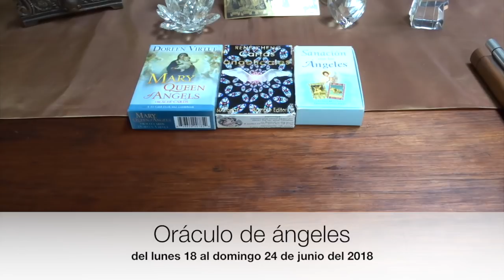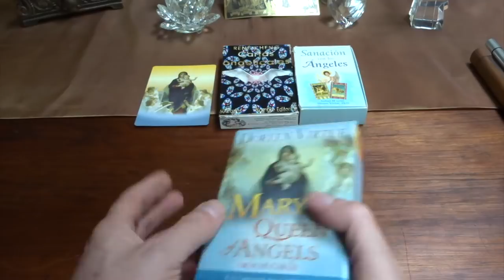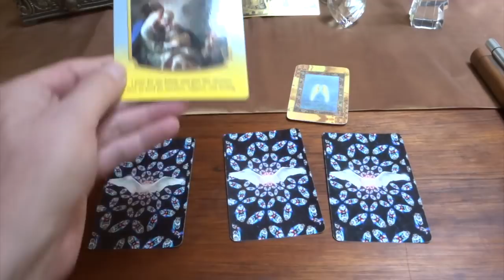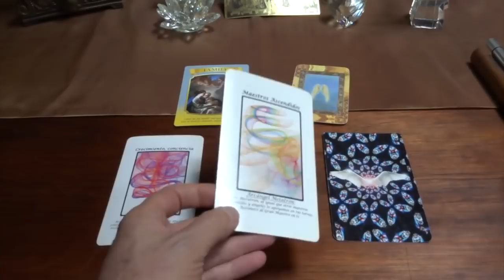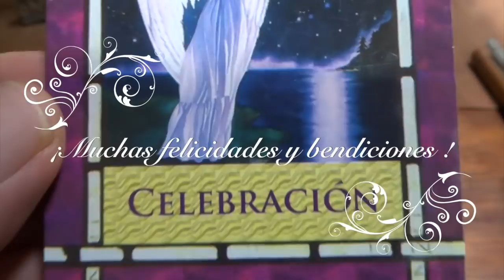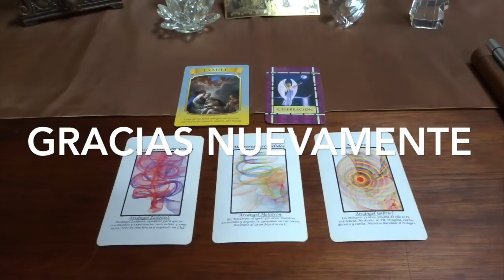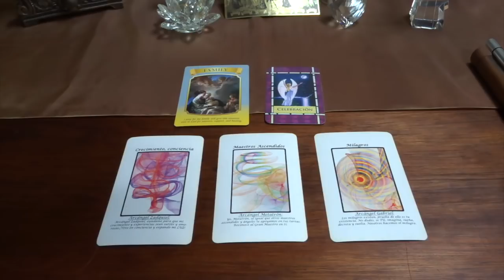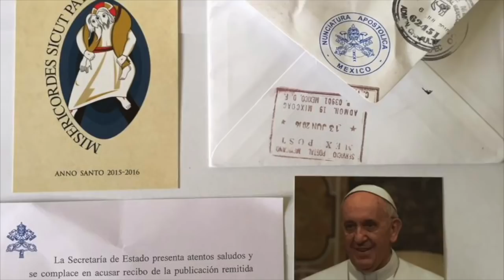Oráculo de ángeles del 18 al 24 de junio del 2018 / Adamas - BienEstar Holístico canal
ORÁCULO O LECTURA:

Mensaje general de la Virgen María para toda la semana: familia.

Lunes y martes: arcángel Zadquiel: crecimiento, conciencia.
Miércoles y Jueves: arcángel Metatrón: maestros ascendidos.
Viernes, sábado y domingo: arcángel Gabriel: milagros.
Mensaje adicional de los ángeles para todos nosotros, en especial, para los que cumplen años o celebran algo: celebración.

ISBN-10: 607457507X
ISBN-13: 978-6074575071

¡ Infinitas GRACIAs !